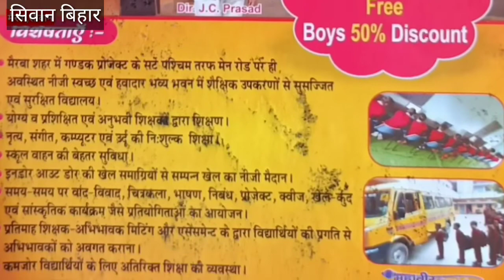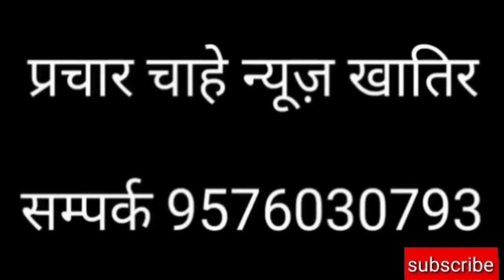अभी सीवान में जबरदस्त सड़क हादसा। एक मौत। कई गंभीर।बड़ी बतकही